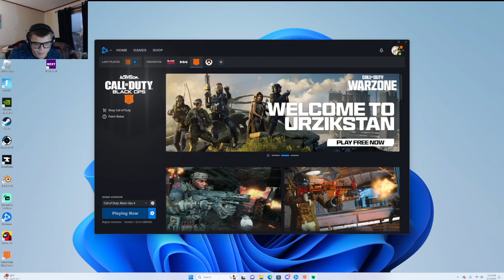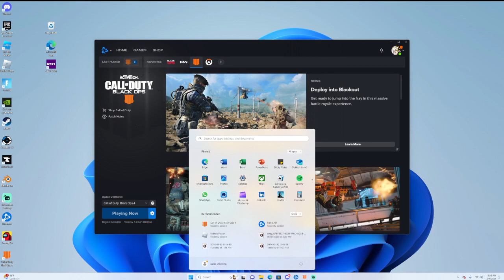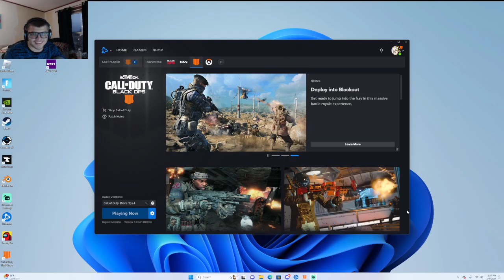My first solo Easter Egg on Call of Duty Zombies